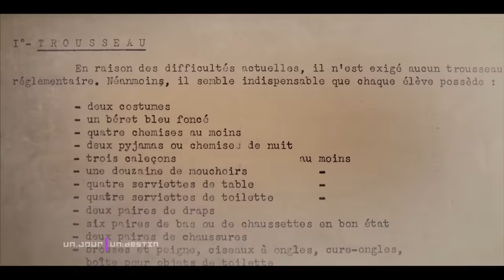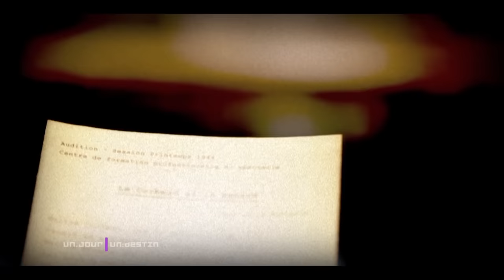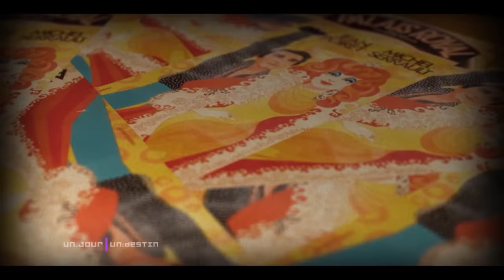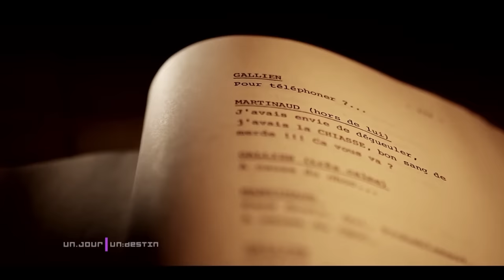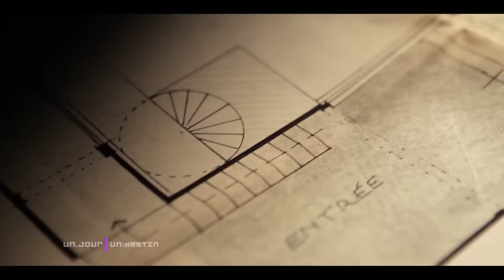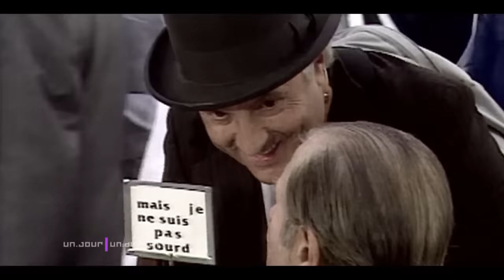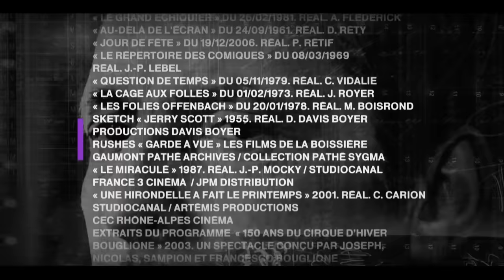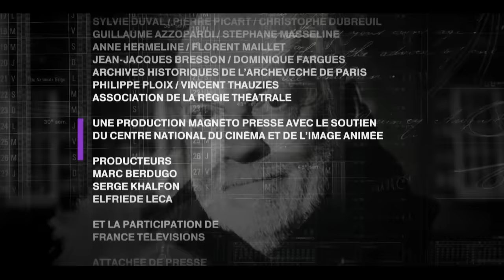Michel Serrault, la fureur de rire - Un jour, un destin - Portrait documentaire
«Je faisais ce que j’aimais et surtout ce dont j’avais rêvé : faire rire», écrivait Michel Serrault dans une de ses autobiographies.
Lors de ses apparitions publiques, le comédien a toujours présenté le visage du clown doué et talentueux. Mais derrière ce masque se cachait une personnalité plus complexe. Celle d’un homme marqué à jamais par un drame personnel, la perte de sa fille Caroline. Grâce aux témoignages de ses amis et des membres de sa famille, sa sœur et sa fille Nathalie, ce documentaire fait revivre des épisodes méconnus de sa vie mais aussi les grandes heures du duo Poiret-Serrault, l'énorme succès de La Cage aux Folles ou les coulisses du face-à-face avec Lino Ventura dans Garde à vue.
Un film de Simon Thisse